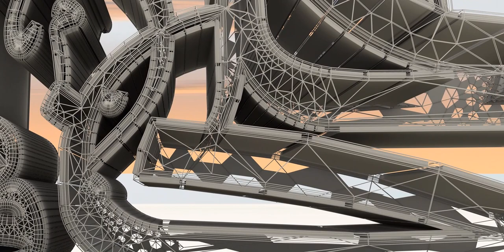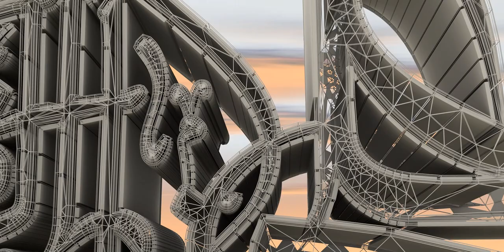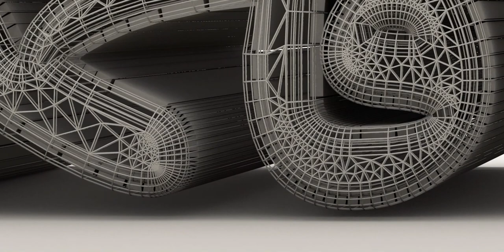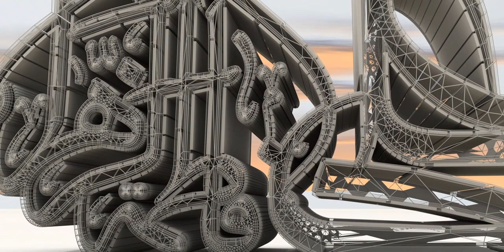Marriage of Imam Ali (a) and Lady Fatima (a)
The marriage of Imam Ali (a) and Lady Fatima (a) occurred on Dhu l-Hijja 1, 2 AH/May 25, 624. The marriage formula was recited by the Prophet (s). According to scholars, there was an interval of ten months between the marriage formula of their marriage and their wedlock. According to sources of hadiths, before Imam Ali (a), a number of Emigrants (Muhajirun) and Helpers (Ansar) expressed their tendency to marry Fatima (a) to the Prophet (s), but he refused their proposals.

According to one report, Lady Fatima's (a) Mahr was five hundred Dirhams. The Prophet (s) called this marriage heavenly and that God engaged Lady Fatima (a) to Imam Ali (a).

Suitors
Sunni and Shi'a sources narrate the event in different ways but it is said that some of the companions in Medina, such as Abu Bakr, Umar b. al-Khattab, and Abd Allah b. 'Awf proposed for Fatima (a), but the Prophet (s) replied that he is waiting God's command.

Some of the Migrants suggested to Ali (a) to propose but he replied, "By God I have nothing [of wealth]." He was told that the Prophet (s) wouldn't want anything from him. Ali (a) finally decided to propose to the Prophet (s) but left out of pudency without proposing. On the third time the Prophet (s) said, "Do you have anything?" he replied, "Oh Messenger of God (s), I have nothing but my armor." The Prophet (s) engaged his daughter to Imam Ali (a) for twelve ounces of gold and gave Ali (a) his armor back.[1]

It is said that some of the companions expressed their discontent, but the Prophet (s) replied, "I did not give Ali to Fatima, it was God who gave her to Ali."[2]

Formula for Marriage
See also: Formula for Marriage
According to Ibn Shahrashub in Manaqib Al Abi Talib, at the time of Fatima and Ali's marriage, the Prophet (s) went on the minbar and delivered a sermon, and then said, "God has ordered me to marry Fatima to Ali, and if Ali consents, I marry Fatima to him with a mahr of four hundred mithqals of silver". And Imam Ali (a) expressed his consent.

Imam al-Rida (a), and Yahya b. Ma'in in his book Amali and Ibn Butta in al-Inaba have narrated the sermon without reference from Anas b. Malik

Date of Marriage
The marriage of Ali (a) and Fatima (a) occurred on Dhu l-Hajja 1st, 2/May 25, 624. The marriage formula of their marriage was recited by the Prophet (s).

According to sources of hadiths, before Imam Ali (a), a number of Migrants and Helpers expressed their tendency to marry Fatima (a) to the Prophet (s), but he refused their proposals.

In his book al-Kafi, al-Kulayni narrates from Imam al-Sajjad (a) that Lady Fatima (a) was married to Imam Ali (a) by the Prophet (s) one year after his migration to Medina.[3] This version is more compatible with what al-Tabari narrates from Imam al-Baqir (a), that Imam Ali (a) married Lady Fatima (a) on the final days of the month of Safar, of the second year after Hijra (September 623).[4] Abu l-Faraj al-Isfahani writes the same thing and continues, "… and after returning from the Battle of Badr, Ali (a) married Fatima (a)."[5]

The Prophet (s) sent Lady Fatima (a) to Imam Ali's house (a) on Dhu l-Hijja 1 of the second year after Hijra (May 25, 624).[6] This means that there was an approximately ten month gap between their engagement and marriage. The Prophet's (s) hurry to engage the two may be in order to give a clear message to her suitors, and his hesitation in marrying them could be to let Lady Fatima (a) appear to be more grown up and have reach the position of adult women in regards to her capabilities.[7]

According to some hadiths, as long as Fatima (a) was alive, God forbade other women to Imam Ali (a). Thus, during his life with Fatima (a), Imam Ali (a) never married another woman.

Mahr
See also: Mahr
On different accounts Lady Fatima (a)'s Mahr was somewhere between four hundred to five hundred Dirhams.[8]which is called "Mahr al-Sunna". A narration from Imam al-Rida (a) identifies the Mahr al-Sunna (Mahr in the Tradition) as 500 Dirhams.[9] This number is equivalent to 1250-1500 grams of silver.[10] Every ten silver Dirhams were equal to one gold Dinar in that era, therefore Mahr al-Sunna was equivalent to 170-223 grams gold (the numbers are approximate because of various opinions regarding the weight of Dirhams and Dinars)[11] On the eve of their marriage, people of Medina were invited for dinner by the Prophet (s).

Imam Ali (a) sold his belongings and paid Lady Fatima's (a) Mahr,[12] however there are various opinions about what he sold. Some historians believe it was his armor, while others name sheepskin or a Yemeni shirt, or a camel. Regardless of what he sold, he took the money to the Prophet (s). Without counting, the Prophet (s) gave a bit of the money to Bilal and said, "Buy a nice perfume for my daughter with this money."[13]